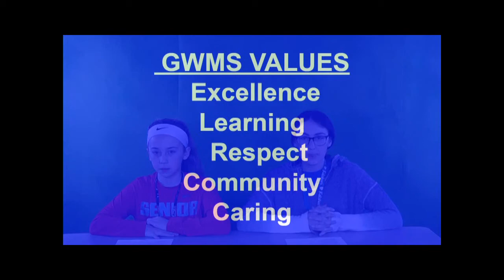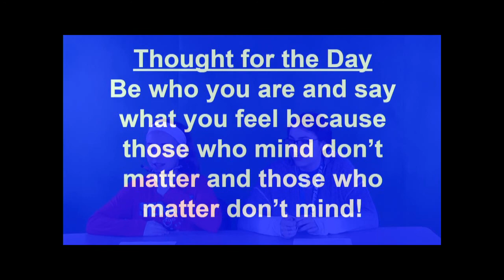WTV - March 2, 2020